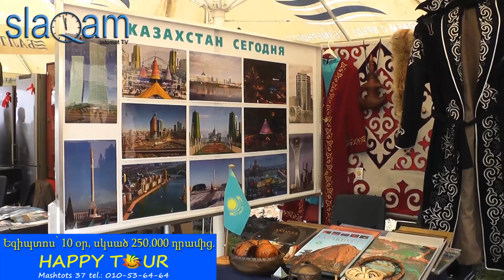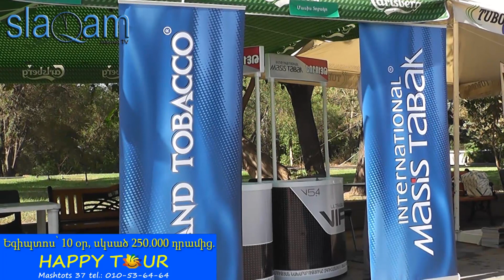slaq.am «Աջակցություն ուսանողներին»